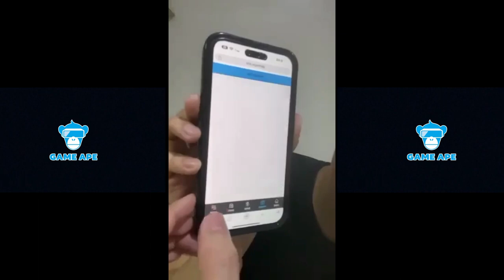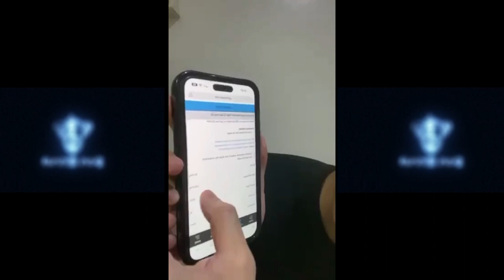GAME APE FREE 50 PROMOS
How to get Game Ape FREE50 ? by @L3bronML